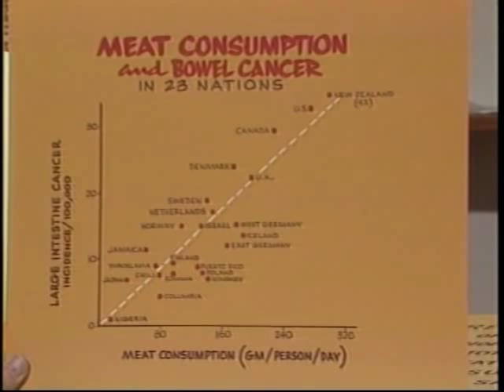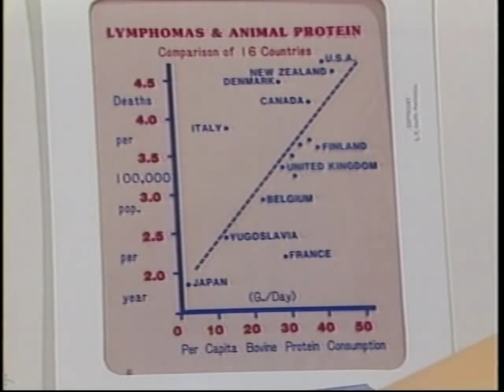Dr John Scharfenberg, M D